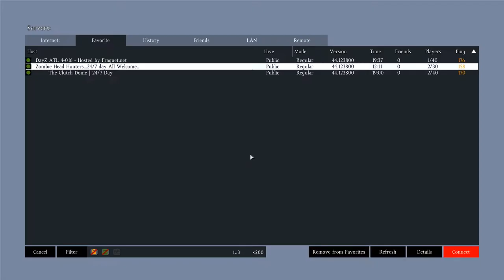DayZ Romania Ep 33